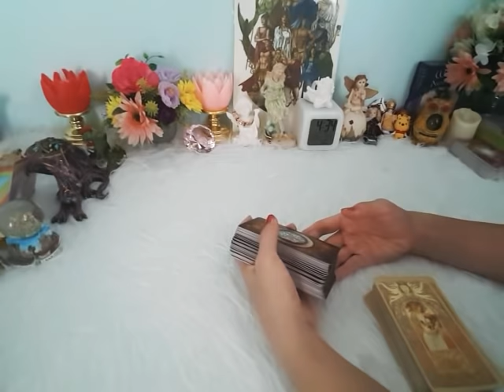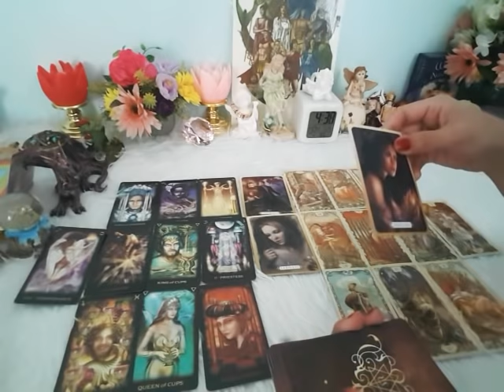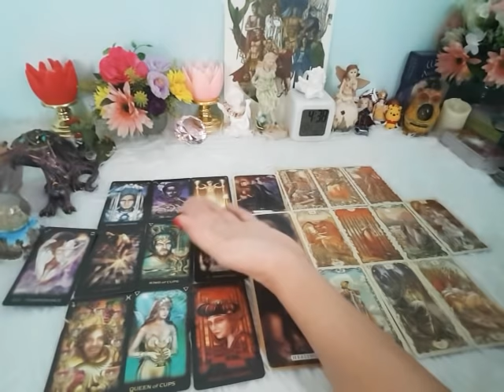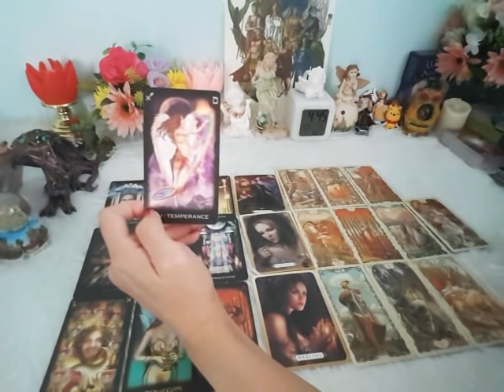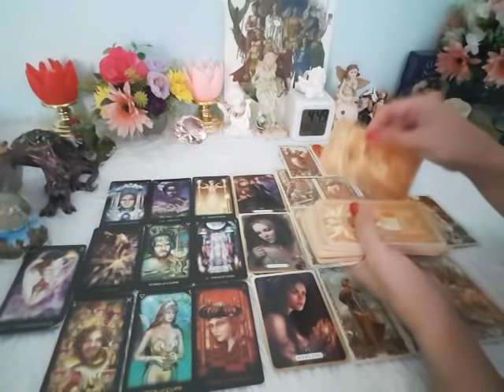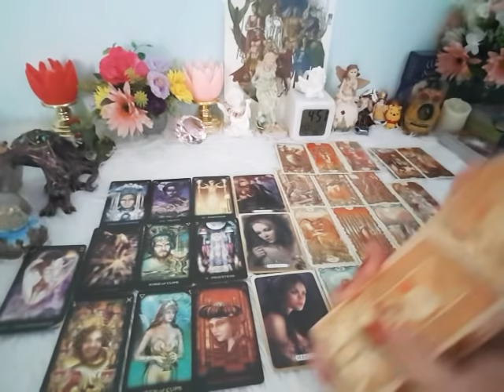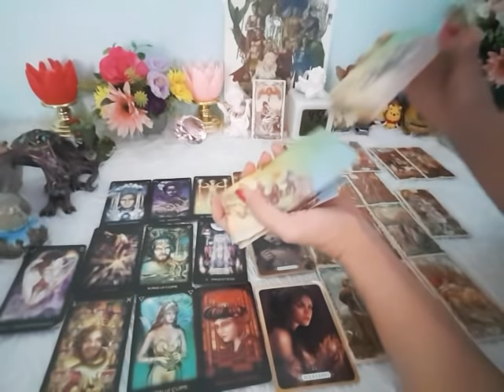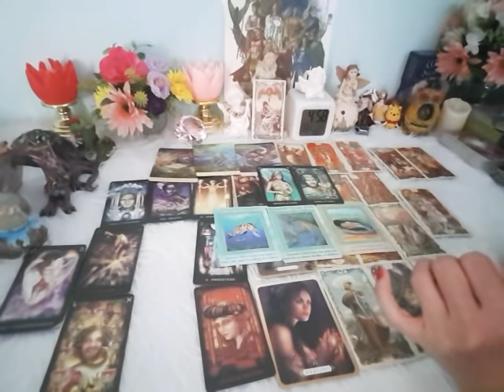Love story random by อ.ณรี ep.4😃อย่าเสียใจไปเลยนะคนดี ยังมีฉันตรงนี้..ที่รักเธอ😍